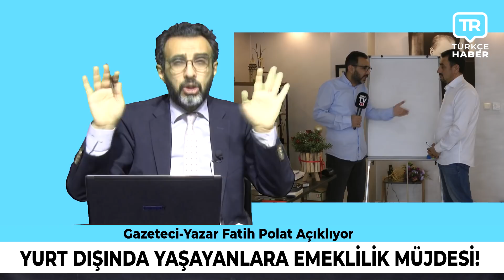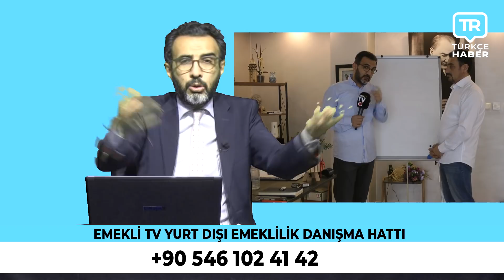Almanya'nın saklanan yüzü ortaya çıktı ortalık karıştı! Türkler isyan bayrağını açtı! Son dakika